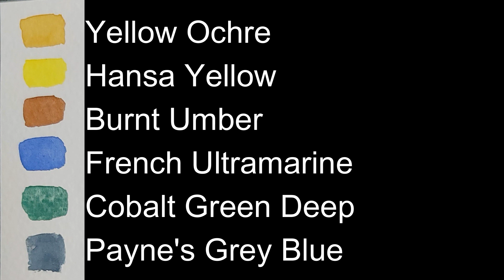Paint this window in watercolor | loose watercolor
Heinrich demonstrates how to use water to spread paint and create texture.

Come paint with us and share your creativity with us on INSTAGRAM.

📫Have a look at the COMMUNITY tab on our channel to see what’s new, and to chat with us😊

The brushes, colours and paper used for this painting are listed below.

🖌️BRUSHES:
Rosemary & Co Series 33 Sable No 0, 2, 4, 6, 8
Art Secret Mop No 2

🎨PAINTS:
Heinrich loves experimenting with colour combinations, however, you don't have to use all these colours...see the note about COLOUR ALTERNATIVES below.

Yellow Ochre [Raw Sienna]
Hansa Yellow Medium [Cadmium Yellow]
Burnt Umber
French Ultramarine [Cobalt Blue]
Cobalt Green Deep [Any deep green or pre-mix green and blue]
Payne's Grey Blue [Neutral tint with a touch of Prussian]

A note about ALTERNATIVE COLOURS:
You can use alternative colors, although the effect might not always be the same, due to the different hues, and consistencies of the paints. To substitute colors, you usually need to make blends of other colors.
When creating a pre-mix, use your discretion to add a little bit of pigment at a time, until you have the color mix you need. If you work wet-on-wet, your pigment ratios will be higher. With wet-on-dry, your mix should be more watery.

📜PAPER: St Cuthbert Milford CP 100% cotton 300gsm [140lb]
🖼️Photo Ref: {Pixabay

🎶Music Reference: Pixabay/YouTube
Video Editing: FilmoraXI
Special Effects:  Canva